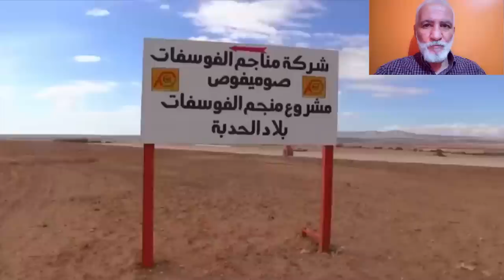ابرام اتفاق جزائري صيني يجعل من الجزائر ثالث أكبر منتج للفوسفات في العالم بحلول 2026 PHOSPHATE